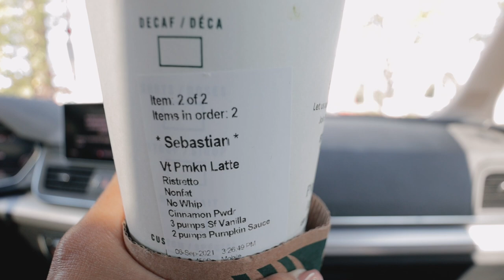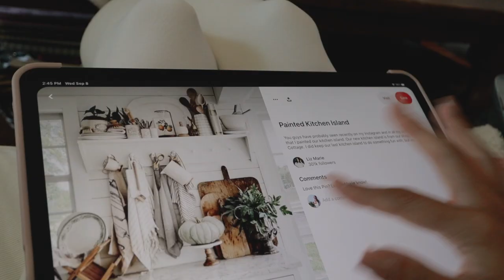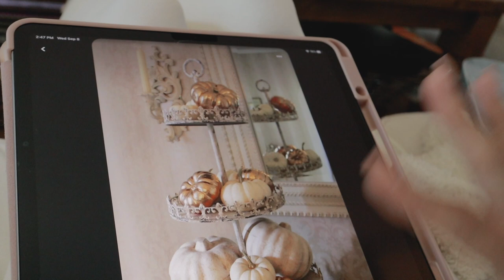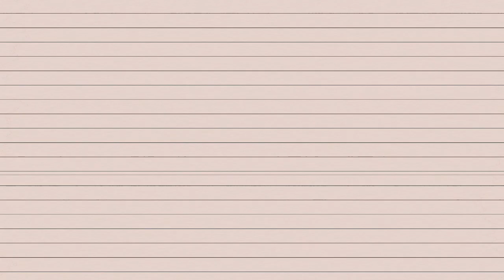I'm Back! Decorating for Fall, Losing Weight, Country Farm Shopping, and Healthy Dinner for Autumn!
Fall is here! Check out how I decorated for fall, made a healthy autumn dinner, and some weight loss tips!

Garland: DIY (see links above)
Fabric pumpkin picks:

Wooden slab: Michael's (no longer available, but many sources online)
Cream colored centre squash: Walmart (old)
Vanilla Birch Candle: Bath and Body Works (out of season)
Mini cake stand: Home Sense

*Prawns:

400 g prawns
2 tablespoons olive oil
1 tablespoon lemon juice
1 tablespoon packed brown sugar
1 tablespoon pressed garlic
1 tsp paprika
1 tsp italian seasoning (I use the Club House Italiano seasoning - it's amazing)
1/2 tsp salt (or to taste, I do a heaping 1/2 tsp)

Add everything except prawns/shrimp to a bowl. Mix. Add in prawns. Feel free to marinate for up to 4 hours or grill immediately, which is what I do usually do.

Skewer prawns on some pre-soaked bamboo skewers or metal skewers. Grill over medium-high heat for 2-3 minutes per side, until opaque in the centre.

*Spaghetti squash:

1 small-medium spaghetti squash
Olive oil
Salt
Pepper

Preheat oven to 400 degrees. Cut spaghetti squash in half and scoop out the seeds. Be careful. If you need to, you can microwave the spaghetti squash for a couple minutes to soften it so it is easier to cut.

On a parchment or foil lined baking sheet add a little olive oil to the spaghetti squash and season with salt and pepper. Place squash cut side down on baking sheet and bake for 40-50 minutes, or until desired consistency (I like mine a little more soft and roasted). You can also par-cook your squash in the microwave first to speed up the cooking time.

After squash is finished, allow to cool for 5-10 minutes before fluffing the strands.

Alfredo sauce: (looks are deceiving, it's delicious!)

Note: this is the adjusted recipe for what I ended up needing to make, rather than what I showed on camera, as I didn't make enough.

1/2 cup cream cheese (I used light, but the creaminess of the full fat is a little nicer)
1 cup milk (I used nonfat)
30g grated parmigiano reggiano cheese (about 1/3 cup)
1 tsp pressed garlic
Salt to taste
Chopped parsley or basil (optional)

Add cream cheese, milk, garlic and salt to a sauce pan over medium heat. Stir and break down the cream cheese until it is one consistency. At this point you can reduce the milk and let it thicken to a consistency that will coat the back of a spoon, or thicken slightly and add a little bit of sauce thickener (like Wondra or Robin Hood Easy Blend if you're in Canada like me).

Add in grated parmigiano reggiano, and stir. Remove from heat and add in optional chopped herbs.

Assembly:

Preheat oven to 350. Fluff strands of spaghetti squash with a fork, add to a bowl and mix in desired amount of alfredo sauce. Add mixture back to the hollowed-out squash and top with grated pizza mozzarella (I used 15g) and some grated grated parm (I used 3g). Bake until golden on top.